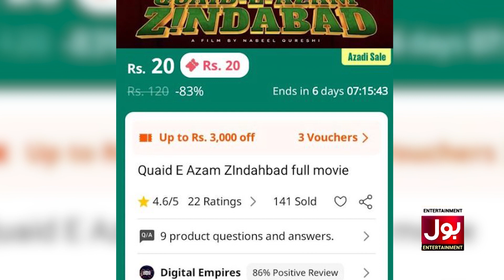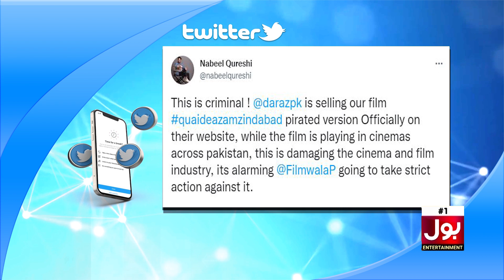Illegal Sale Of Film Quaid E Azam Zindabad | Mahira Khan And Nabeel Qureshi Post | BOL Entertainment